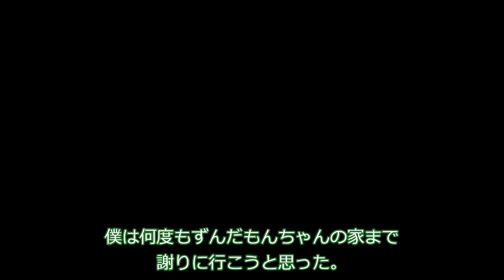初潮が来たずんだもん【VOICEVOX劇場】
ずんだもんも生理が来る年頃なんですね。（ずんだもんは女の子！）

声：
VOICEVOX:ずんだもん

素材：
坂本アヒル　さん

※トイレシーンはシェーンベルク『月に憑かれたピエロ』のカバー